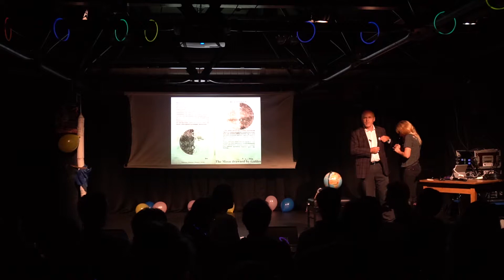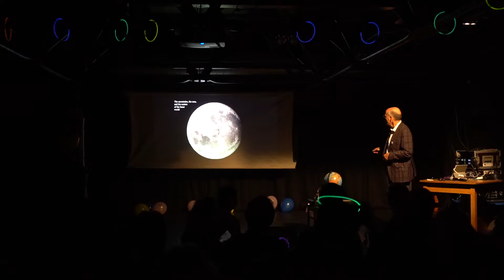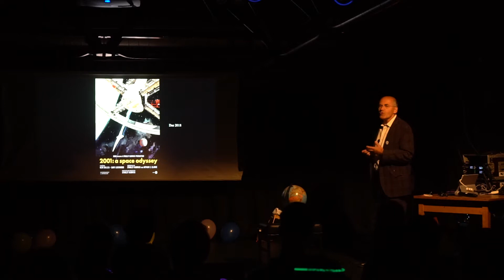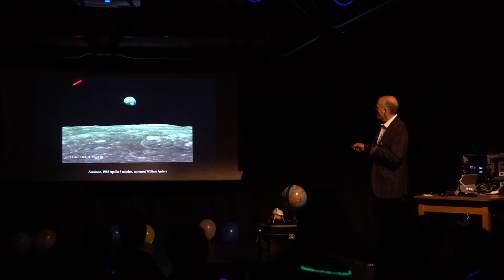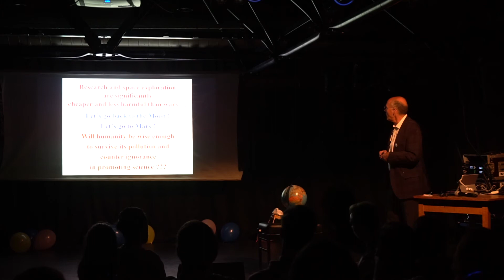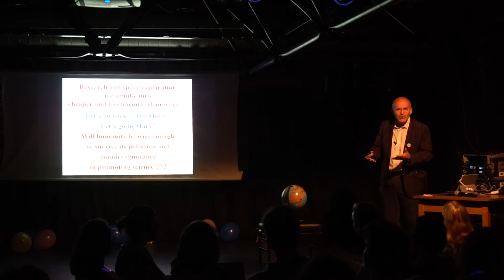AoTL #1 - Asking for the Moon (Georges Meylan)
Astronomy on Tap Lausanne held its launch event on the 12 of november 2018, at Satellite, EPFL.
Special thanks to the Satellite association and the Swiss Space Center for helping us making it real!

Georges Meylan is professor of astrophysics at the EPFL.

Video: Club Photo EPFL